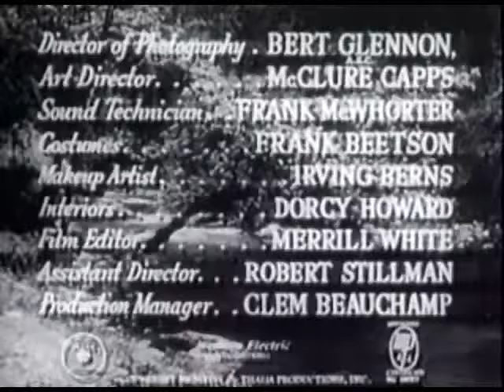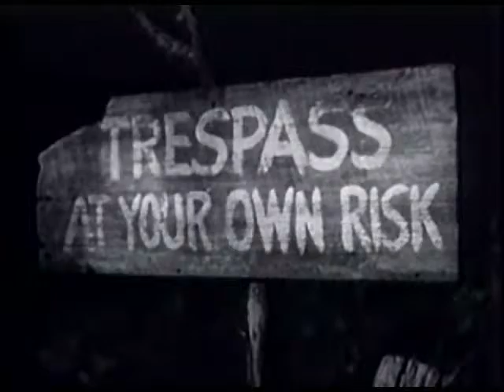The Red House - Full Black and White Classic Movie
Curiosity propels two teens, Meg and Nath (Allene Roberts and Lon McCallister) to explore an apparently abandoned house in the countryside.
Of course they are warned to stay away from the secluded place.